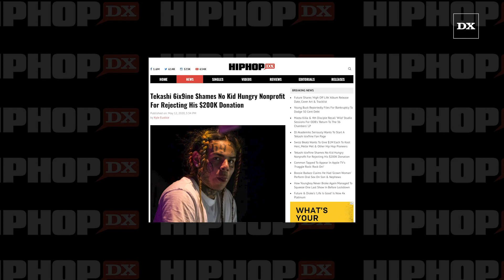Tekashi 6ix9ine Shames No Kid Hungry Nonprofit For Rejecting His $200K Donation